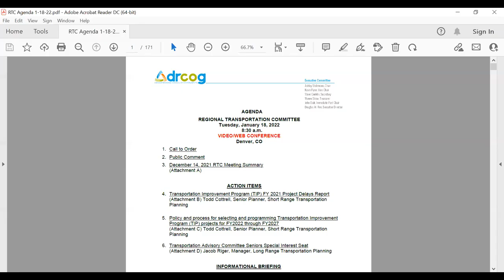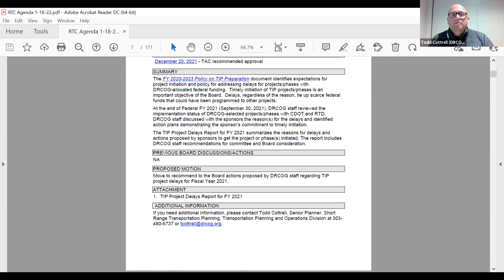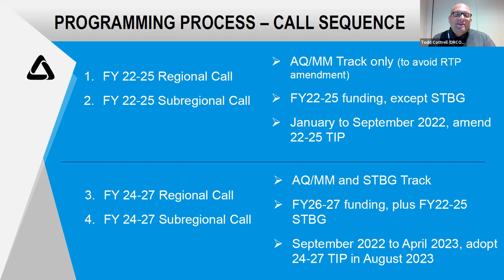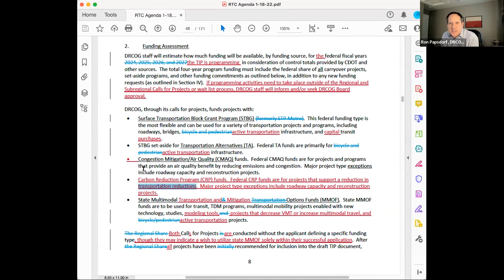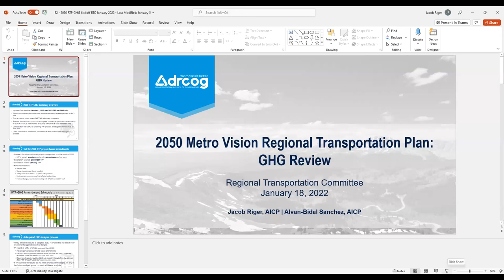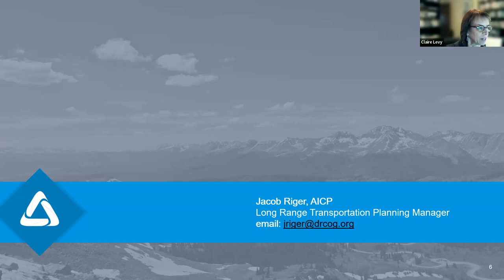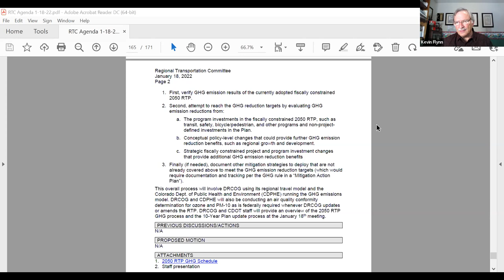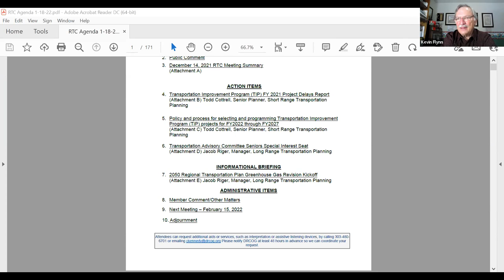Regional Transportation Committee, Jan. 18, 2022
The complete audio and video recording of the Regional Transportation Committee meeting held virtually on Jan. 18, 2022.